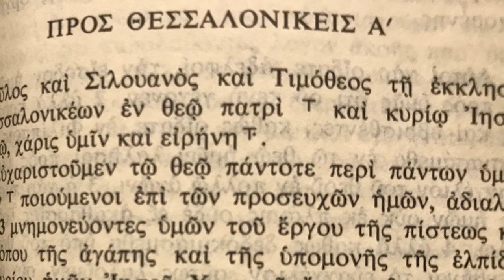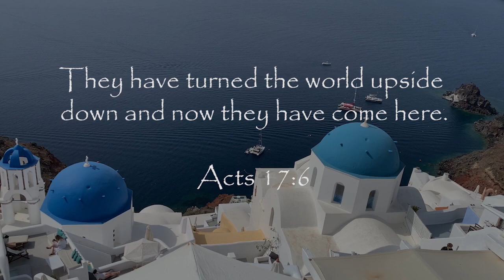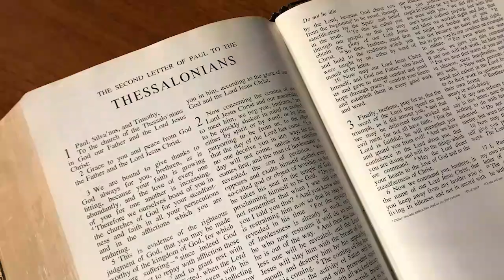Share Week 2 Thessalonica Final